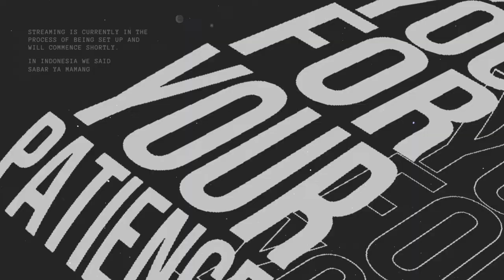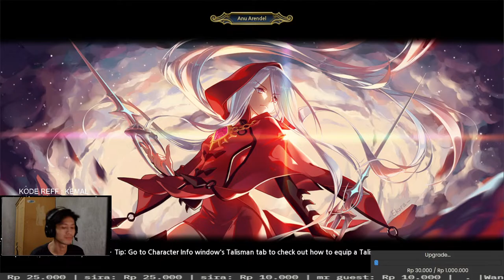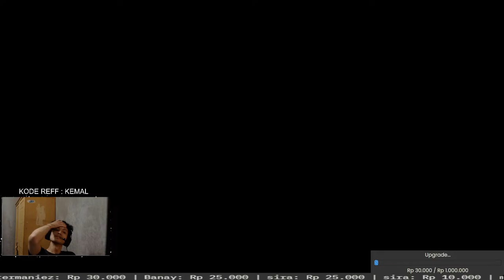DAILY ACTIVITY VANADIUM #2 - NEST OF THRONE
Game : Dragon Nest
Server : Throne

IGN    : Vanadium
JOB   : Gladiator
Guild  : ForFun

*baru streaming jgn galak-galak :(